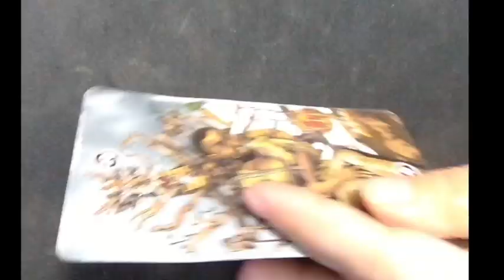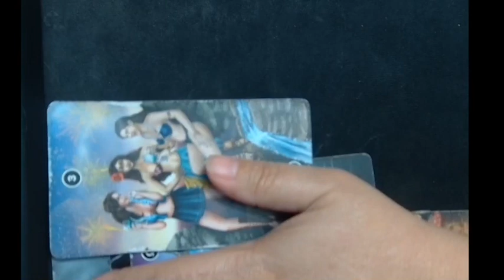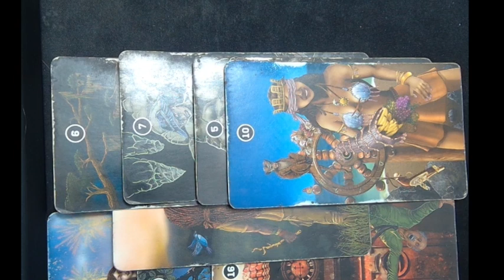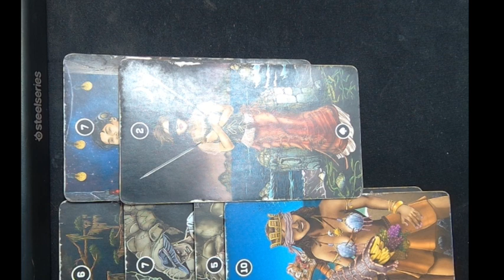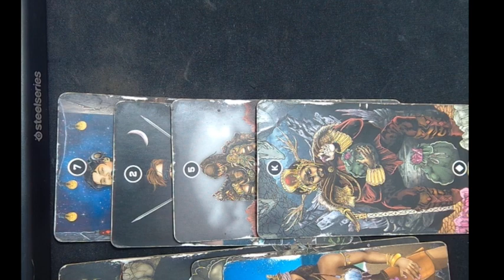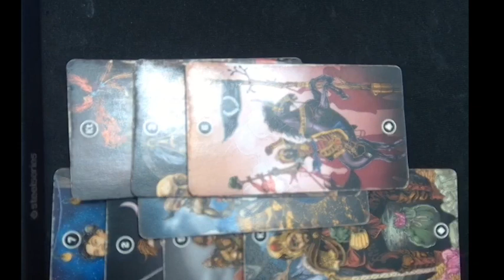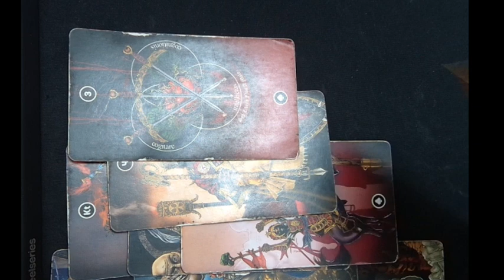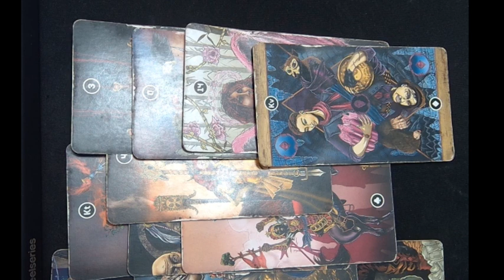CANCER WEEKLY ASTROLOGY /TAROT NOVEMBER 20 THRU 24,2023 BY MARIE MOORE